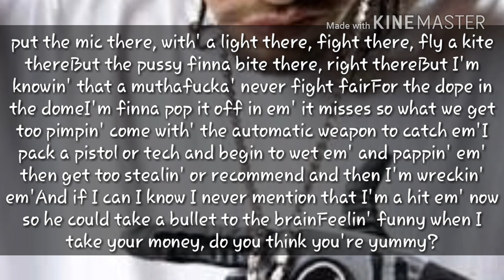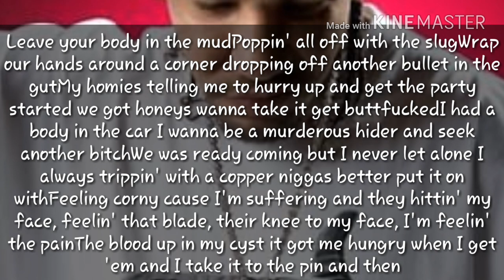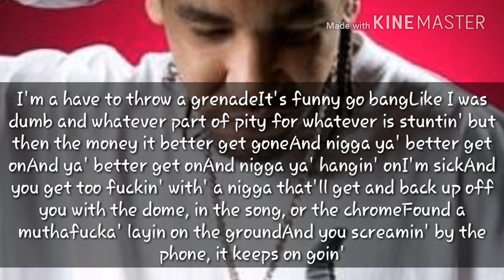Dome Split - Twisted Insane Lyrics On Screen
It is the first lyrics video of Dome Split Song By twisted Insane who was The Fastest Rapper of the world lyrics are below👇

And even if you wanna bitchBecause I bomb em with' the switchLurk around the corner pumpin off a nigga for the fifty so don't snitchMy niggas prolly got a fuckin hidden mini mac could drug it steal the money put the dirty body all up in a ditchFirst you say "Poppin' off the dome, make em with' the chrome" know too eat the bullet from the bearDontchu worry thick, and heres some money for the chromeCause individuals took it no body boutta be thereGotchu runnin' from the nightmare, put the mic there, with' a light there, fight there, fly a kite thereBut the pussy finna bite there, right thereBut I'm knowin' that a muthafucka' never fight fairFor the dope in the domeI'm finna pop it off in em' it misses so what we get too pimpin' come with' the automatic weapon to catch em'I pack a pistol or tech and begin to wet em' and pappin' em' then get too stealin' or recommend and then I'm wreckin' em'And if I can I know I never mention that I'm a hit em' now so he could take a bullet to the brainFeelin' funny when I take your money, do you think you're yummy? Yea don't take me for a dummy I'm Twisted InsaneUnfortunate painHalf of these bitches be off in the hood, rep with' no shamePut em' in the ditch, hit the bitch with'the caneYou two bitches time too start washin' the stainsAnd it gotta be a problem when I get too solvin' get the revolverThe witch who cut it off feet, I'm comin' off deep if you fear meOn the d-low, wanna be in loveNigga don't wanna gobble the bullet up in the gut because a nigga don't scare meI'm a brain sick fiendPoppin' the bottle like I'm a casting creamLurk around corners like I'm a basket dreamPeelin' the bodies like I'm a bad dick crane[Hook:]You have turned them to be insane and you will get your DOME SPLITThey put a bullet in your brain and you will get your DOME SPLITYou have turned them to be insane and you will get your DOME SPLITThey put a bullet in your brain (in your brain) and you will get your DOME SPLIT[Verse 2:]Leave your body in the mudPoppin' all off with the slugWrap our hands around a corner dropping off another bullet in the gutMy homies telling me to hurry up and get the party started we got honeys wanna take it get buttfuckedI had a body in the car I wanna be a murderous hider and seek another bitchWe was ready coming but I never let alone I always trippin' with a copper niggas better put it on withFeeling corny cause I'm suffering and they hittin' my face, feelin' that blade, their knee to my face, I'm feelin' the painThe blood up in my cyst it got me hungry when I get 'em and I take it to the pin and then I'm a have to throw a grenadeIt's funny go bangLike I was dumb and whatever part of pity for whatever is stuntin' but then the money it better get goneAnd nigga ya' better get onAnd ya' better get onAnd nigga ya' hangin' onI'm sickAnd you get too fuckin' with' a nigga that'll get and back up off you with the dome, in the song, or the chromeFound a muthafucka' layin on the groundAnd you screamin' by the phone, it keeps on goin'